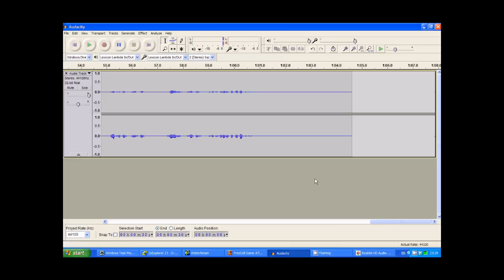Tutorial Audacity 01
Prima parte a unui tutorial privind inregistrarea audio in studioul de acasa, folosind programul AUDACITY.
Am oferit mai multe articole FREE aici:
Seria de tutoriale va continua cu inca doua, care sunt in lucru acum.
Vom anunta pe blogurile noastre detaliile si pe FaceBook